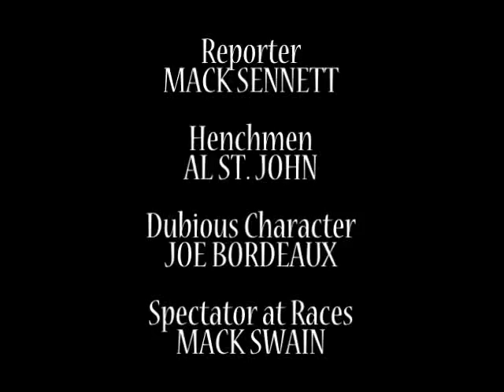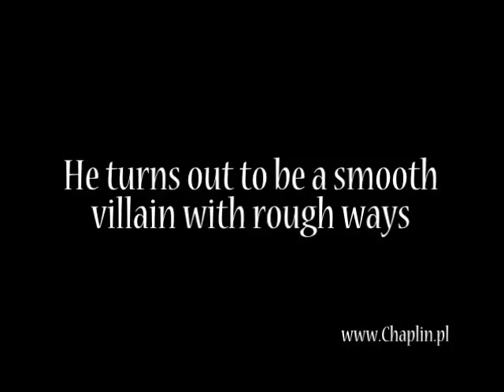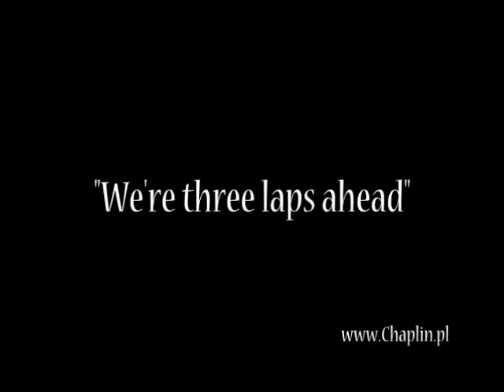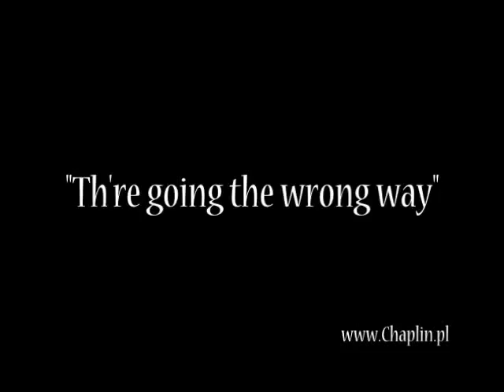Mabel at the Wheel (1914) Official | Short, Comedy Movies HD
Charlie, competing with his rival's race car, offers Mabel a ride on his motorcycle but drops her in a puddle. He next joins some dubious characters in abduction of his rival just before ... See full summary »

Directors: Mabel Normand, Mack Sennett
Stars: Charles Chaplin, Mabel Normand, Harry McCoy | See full cast & crew